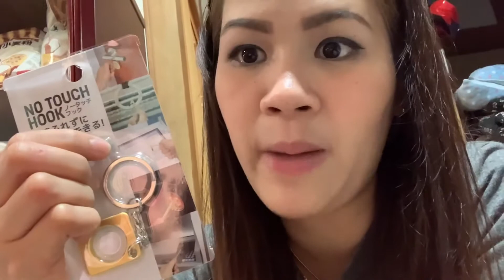VLOG#49 LIFE HACKS AND TIPS FOR ANTI CORONA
Ugaliin natin mag dala ng mga mask alcohol at soap kahit maliit lang para laging malinis ang ating mga kamay at ng ating mga anak